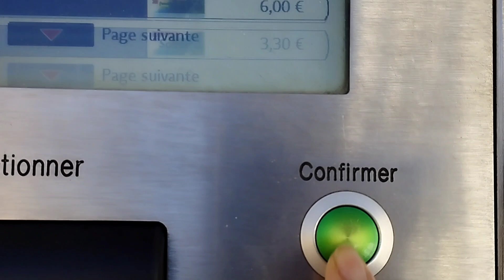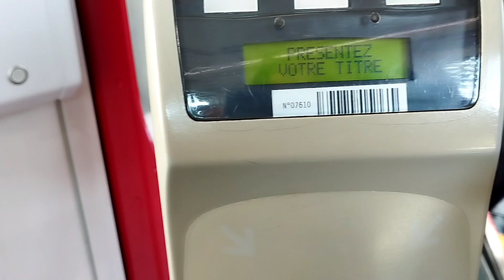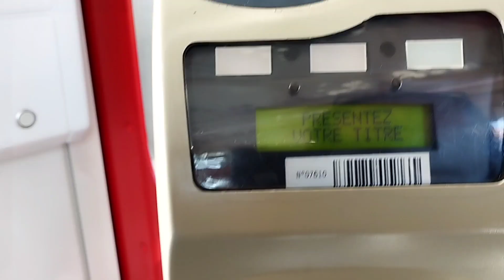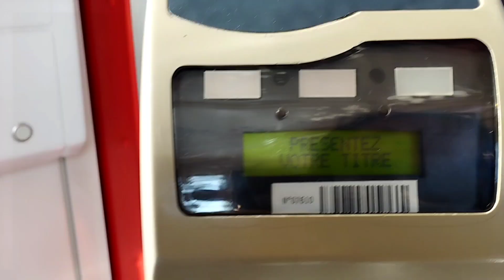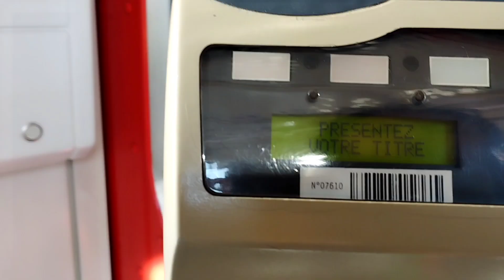How to get 24 hours ticket by train in France 🇫🇷